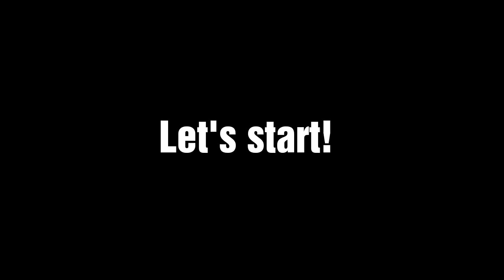FLUFFY BAKED PANCAKE SQUARE